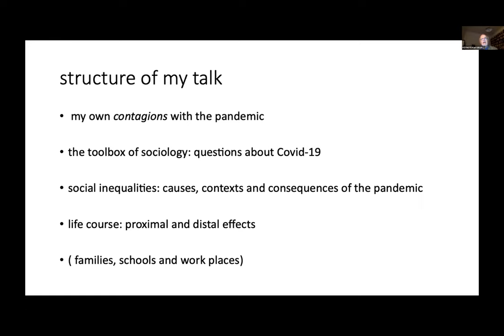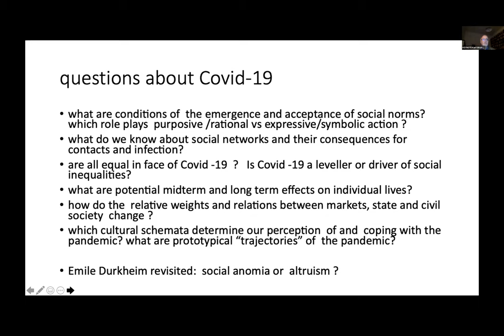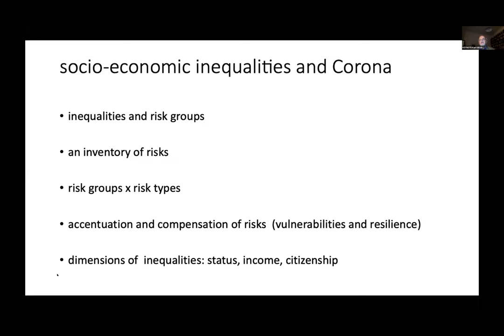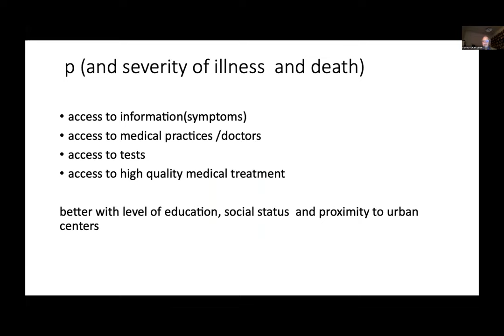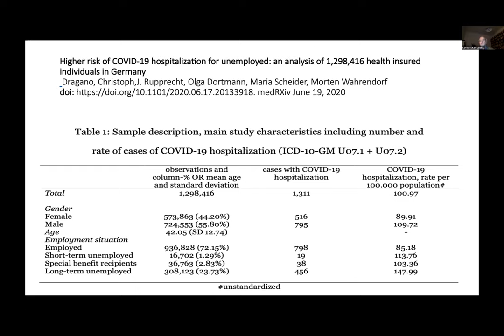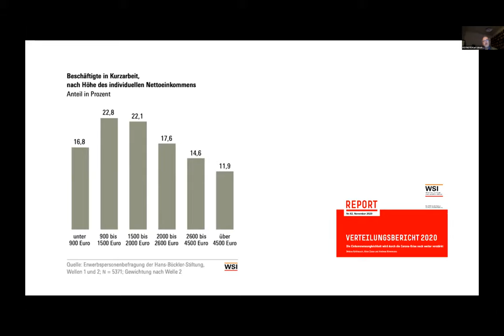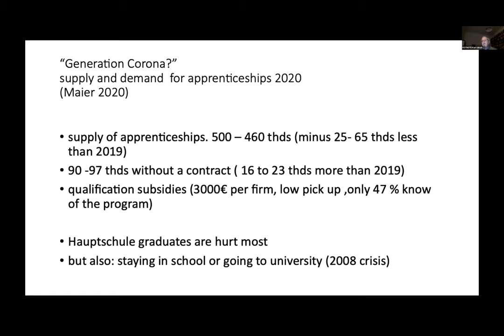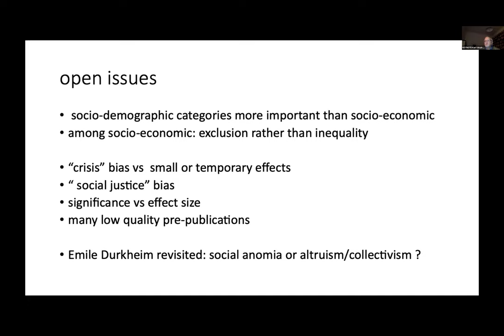WIC2020: Karl Ulrich Mayer – Notes on a sociology of the COVID-19 pandemic: intersections with ...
Demographic aspects of the COVID-19 pandemic and its consequences

Keynote Speaker: Karl Ulrich Mayer
Notes on a sociology of the COVID-19 pandemic: intersections with demography
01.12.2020 (Day 2), Keynote 3